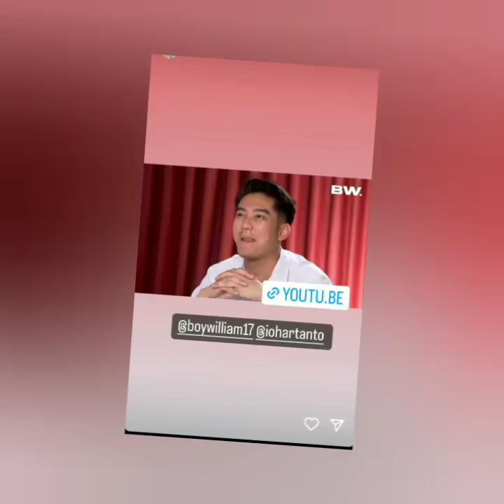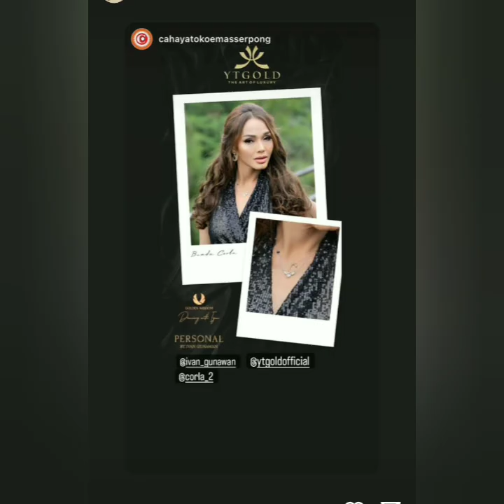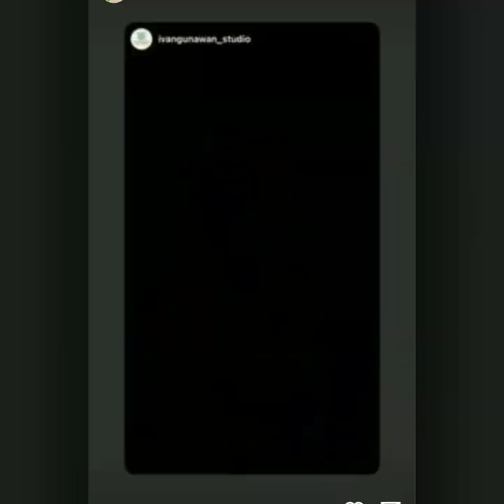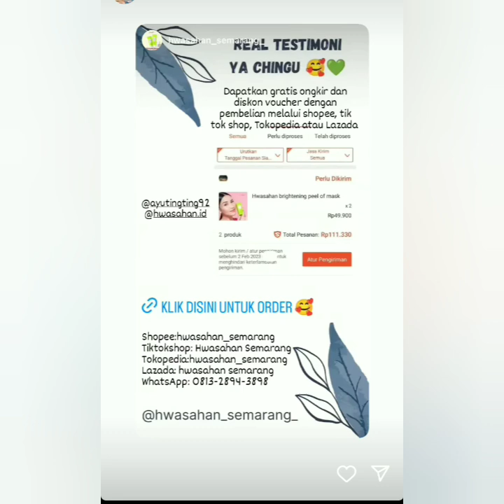KABAR TERBARU AYUTT, BOY WILLIAM & IVAN GUNAWAN HARI INI SUPER SWEET.. COBA LIHAT INIl